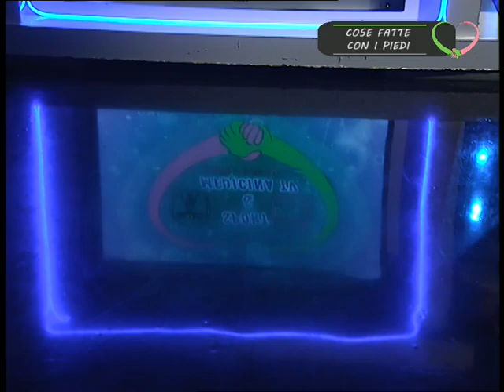SPORT & MEDICINA TV: Cose fatte con i piedi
TRASMISSIONE SPORT MEDICINA TV
Ospite: Dott Alessandro D'Agostino
Conduce: Dott.Alessandro Falcioni